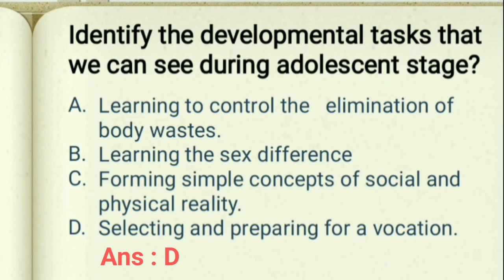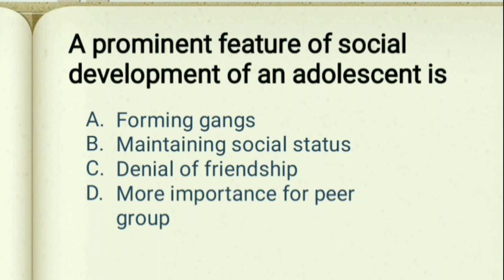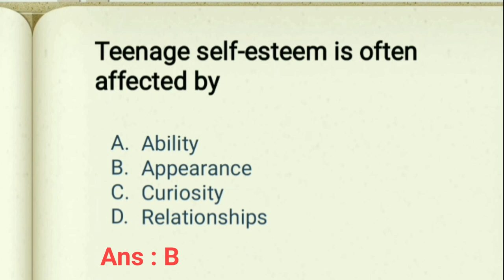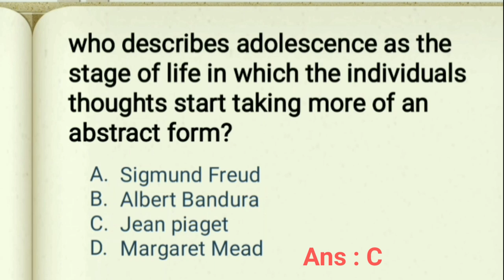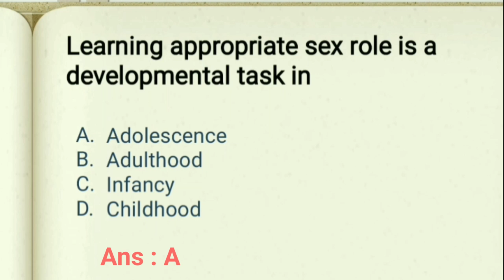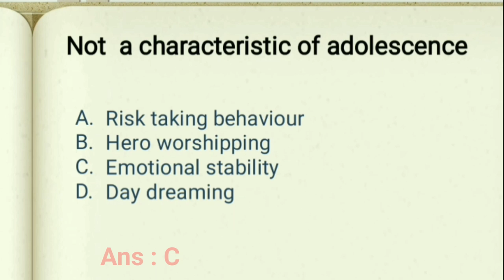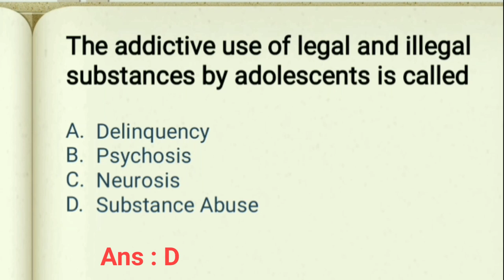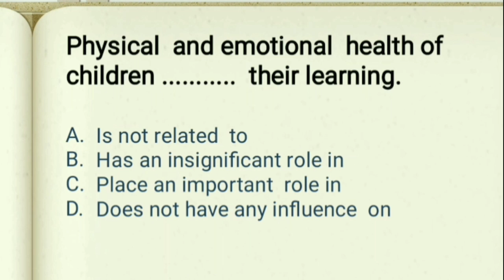ktet psychology- adolescence psychology previous year questions.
telegram chanel KTET Edu-smartstudy

KTET സൈക്കോളജി പ്രധാനപെട്ട ചോദ്യങ്ങൾ  കോഡ്  ഉപയോഗിച്ച്  ഓർത്തു പഠിക്കാം.

മനഃശാസ്ത്രം  മലയാളത്തിൽ